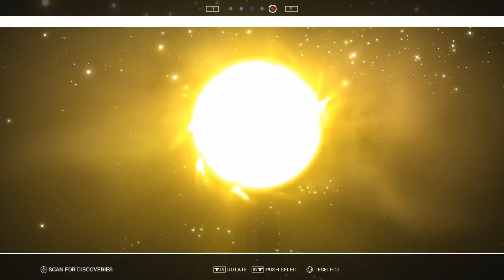No man's sky -Part 93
Journey to the galactic core